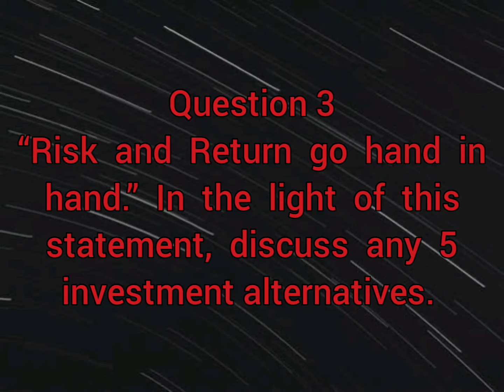Q3 - Personal Finance (Bcom)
“Risk  and  Return  go  hand  in  hand.”  In  the  light  of  this  statement,  discuss  any  5 investment alternatives.